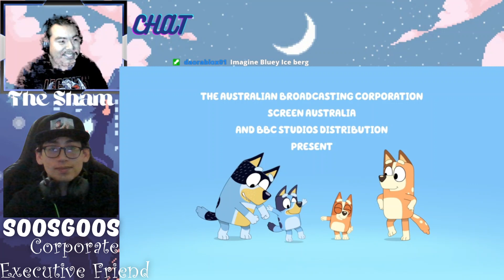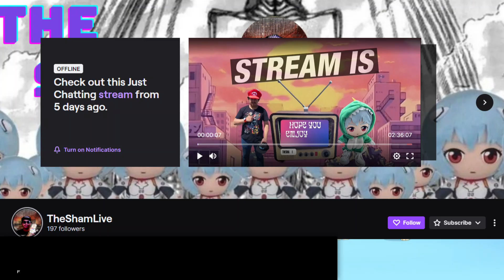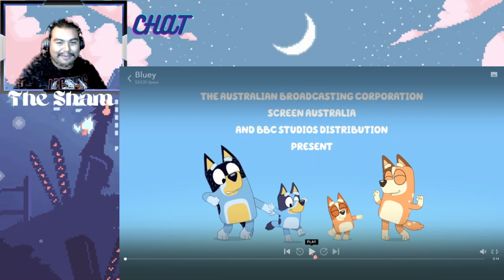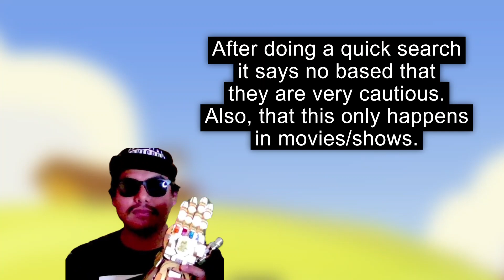The Season 3 Finale of Bluey is NON COMPOS MENTIS and DOWN TO EARTH [ft.SoosGoos, Wonderous Shadow].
In this video, I have made it to the ending finale for Bluey Season 3 with my bro SoosGoos and my sibling Wonderous Shadow and after watching these last few episodes gave me the sum as to why this was a great show to watch from beginning to end until January when we get more. Check out my twitch to see me react to them Live.